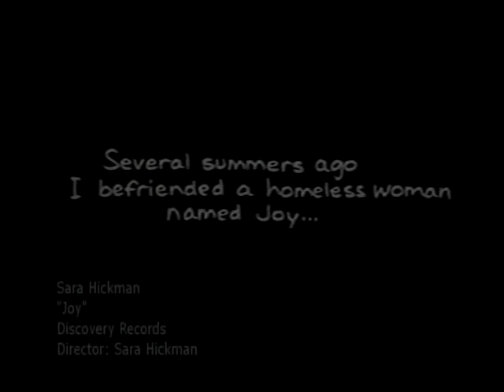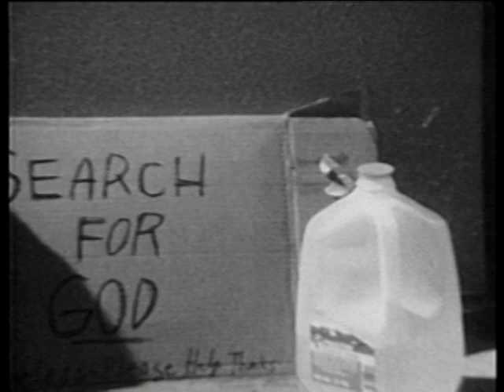Sara Hickman "Joy" (1990)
Sara Hickman won first place in the USA Film Festival for this short which was inspired by a homeless women that she met called Joy.
Directed by Sara Hickman for Discovery Records.
Austin Music Network Collection.
1153 SarahHickman Joy